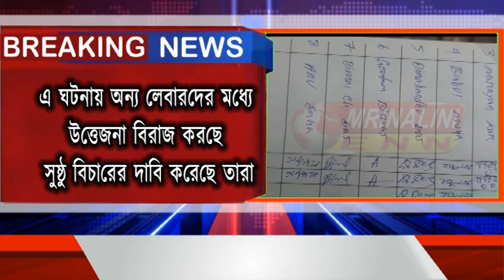বটতলা মহাশ্মশানের লেবারদের মধ্যে উত্তেজনা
বটতলা মহাশ্মশানের আগরতলা পৌর নিগম অফিসের এক আধিকারিক তথা চন্দন দেবনাথ এর দ্বারাই আক্রান্ত এক পৌরনিগমের লেবার এ ঘটনায় অন্য লেবারদের মধ্যে উত্তেজনা বিরাজ করছে সুষ্ঠু বিচারের দাবি করেছে তারা